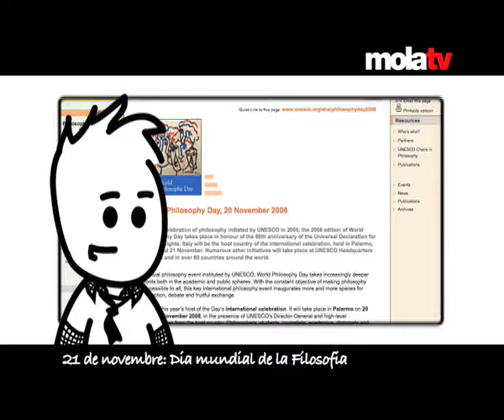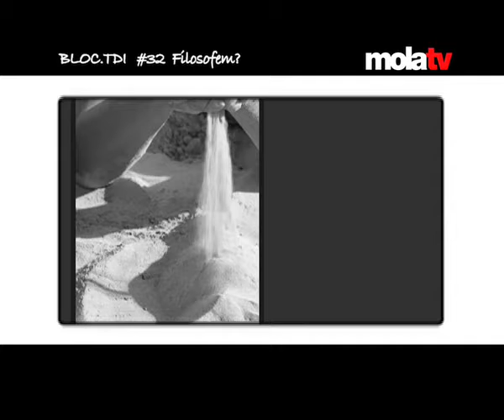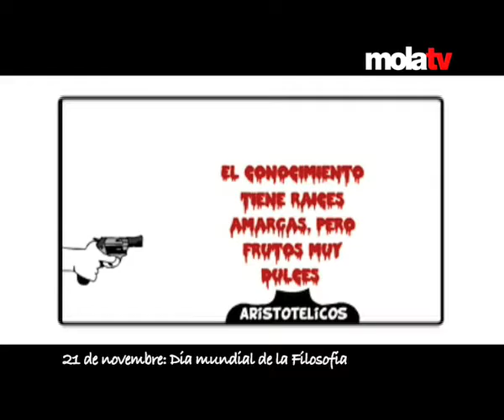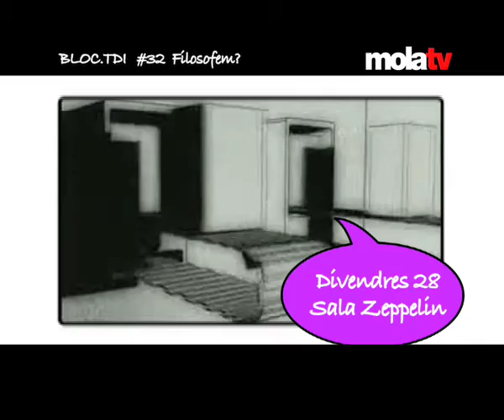BLOC.TDI #32: Filosofem? 1/3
Aquesta setmana a BLOC.TDI celebrem el Dia Mundial de la Filosofia,et convidem a veure el millor del cinema britànic que passarà per les nostres pantalles,l'exposició de Monique Van Steen de pintura i a
assistir a les últimes activitats de la Setmana de la Ciència.

I tot això al ritme de The Faint i de Linn Youki. Encara no els coneixes? Doncs posa't còmode, que comencem!

BLOC.TDI és el programa cultural de les televisions de la TDI: Pirineu, Mediterrània, Costa Brava, Vallès, Lleida, Catalunya Central, Ebre, Balears, Catalunya Nord, Llobregat i l'Alguer.